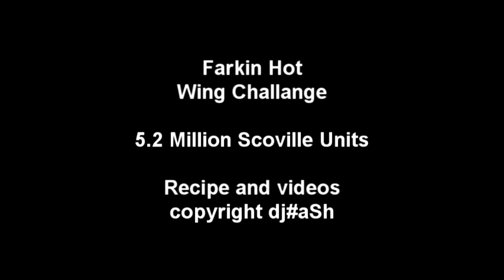Farkin Hot Wing Challenge - Hayden tries one bite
5.2 Million Scoville Units. This recipe took 6 months to perfect. The challenge I set for everyone was 10 wings in under 10 minutes. In this competition no one wins. I have people throw up, pass out, start shaking and even drive them self to hospital. The best time awarded to a guy who smashed the wings in under 2 mins, then rubs his eyes.